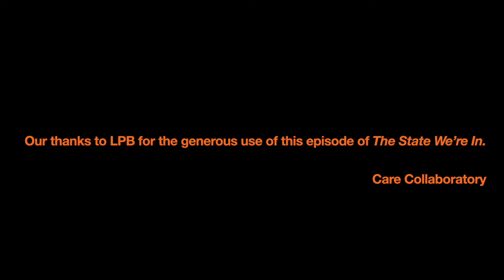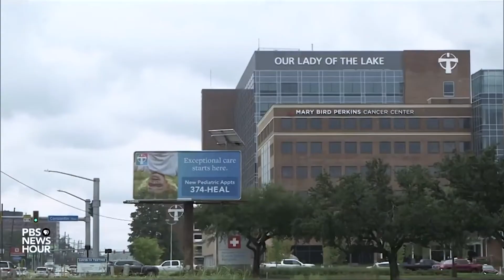Care Collaboratory Trauma Trailer